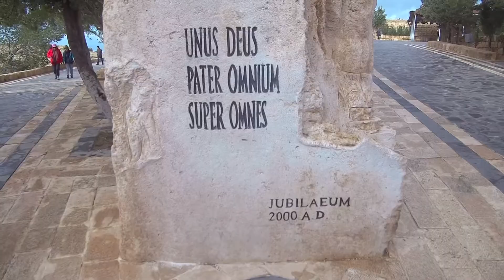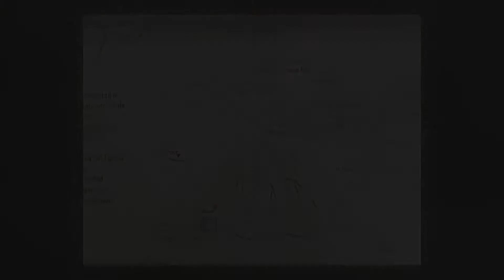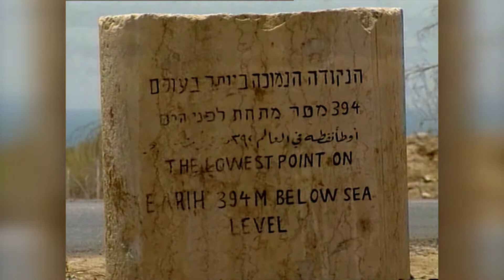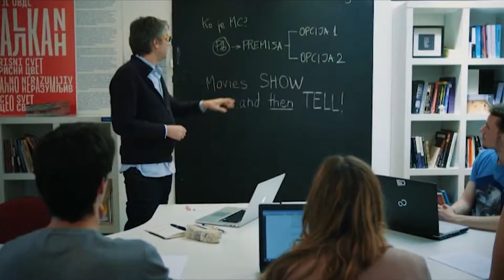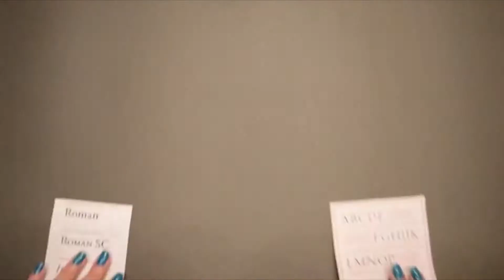Stil - 08.08.2019.VODIMO VAS U JORDAN PUTNICI PUTNIK TRAVELa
Ovakvo srdačno, toplo i dirljivo iskustvo sa strancima nikada u životu nismo imali, zato ću slike iz Jordana početi sa svadbe ❤️ U divnom hotelu u Amanu gde smo smešteni petak je neradni dan i u toku je svadba.Očarani neobičnim glamuroznim prizorom gvirnuli smo kroz vrata svadbene sale...a onda su čitavu grupu srpskih turista pozvali za sto , ugostili najbolje moguće, pozvali na plesni podijum i dozvolili nam da snimamo i igru i prelepe žene🤩😍😘
Dođite u Jordan ❤️ zbog toga što ima JERASH - najbolje ocuvani grad rimskog carstva koji je vekovima bio sakriven u pesku, zbog planine Nebo sa koje je Mojsije gledao u obećanu zemlju i Mrtvo more i gde je umro.U Jordanu je mesto rođenja Svetog Ilije, najbolje očuvana krstaška utvrđenja, zbog fantastično očuvanih mozaika, zbog najlepše kraljice sveta Ranije koja se bori za prava žena👸...Izaberite Jordan zbog topline i ljubavi njihovih ljudi.
Pravo svestsko čudo koje ne smete propustiti ❤️ mistična Petra ❤️ Drevni, mudri narod Nabatejci živeo je ovde stotinama godina pre nove ere 😊